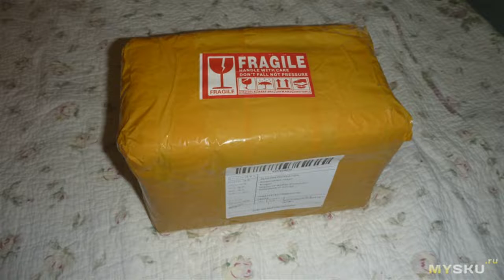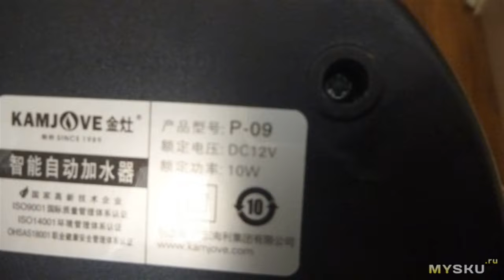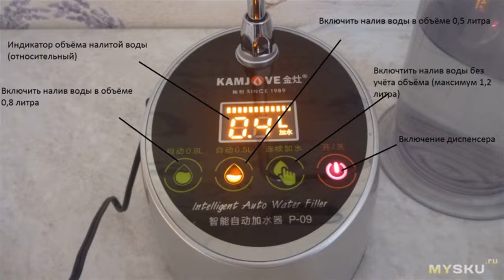KAMJOVE. Стильный настольный диспенсер воды.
Приветствую всех! Дебют, однако…  Поисками диспенсера для воды я занялся ещё с прошлого года, когда после травмы позвоночника понял, что бутыль в 18,9 литров не под силу моему организму, чтобы ...
Отзыв на товар с Aliexpress KAMJOVE. Стильный настольный диспенсер воды.